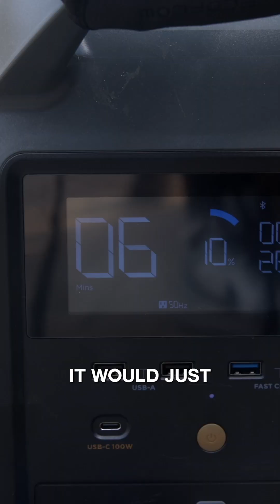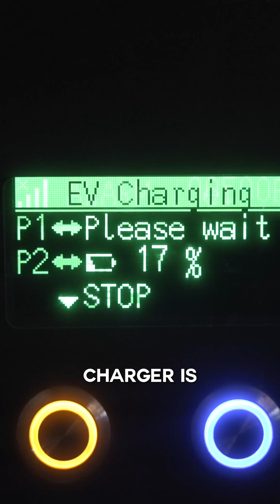The struggle is real😅⬇️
There is infrastructure for charging EVs in bigger cities across Northern India however there was one major problem... They haven't been compatible with my car specifically since it is a pre production vehicle. This meant that my EV wasn't able to communicate with most of the charging stations within this country specifically. Tension has been at an all time high and this made my range anxiety go through the roof, especially since the clock was ticking before our permits expired to cross the border into Bhutan.

I have support vehicles, filmmakers, medics, security, a mechanic and an EV technician traveling with me on this adventure. Along with all sorts of things needed in case of emergencies, like spare tires and parts, we have a portable battery unit. This power-bank works on the same principle as the one you use to charge your phone when your battery is running low but this one is just a lot bigger.

One of the questions I’ve been asked in previous videos is what happens if the car runs out of power and this is our only solution. The portable battery gives about 12 km of range after 1 hour of charging which is hopefully enough to get us to the nearest charger or a plug socket. Every little bit helps!

By the way, this power-bank is fully electric ⚡️

I am attempting to set the world record for the first person to circumnavigate the world in an electric vehicle. Now of course most of the earth is water and some countries are closed or unsafe, so I can't actually just drive around the globe in a straight line. To count as a circumnavigation, some of the rules are: 1) I have to drive at least 18,000 miles (which is about the distance if you could just drive across Earth by land); 2) drive in both hemispheres; 3) drive in antipodean areas (which means drive on opposite sides of the globe); and 4) drive on five continents.